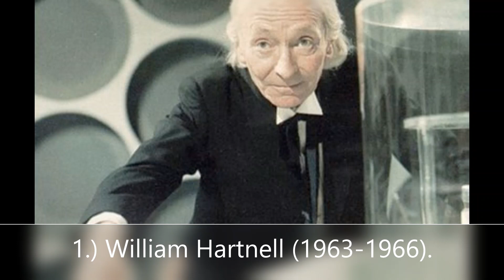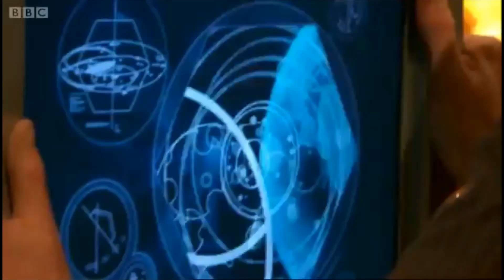Outdated 2021 First And Last Words For Each Doctor Compilation.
A compilation of all the first and last words for each of the Doctors.

NOTE: "Latest Words" of course means the most recent thing they said as of the release of this video (18th January 2021). All TV Movie clips come from this video